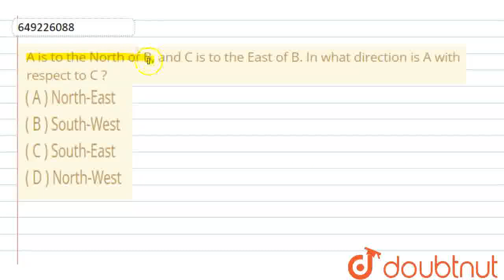A is to the North of B, and C is to the East of B. In what direction is A with respect to C ? ( ...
A is to the North of B, and C is to the East of B. In what direction is A with respect to C ? ( A ) North-East( B ) South-West( C ) South-East( D ) North-West\r\n
Class: 12
Subject: MATHS
Chapter: WEB QUESTIONS
Board:USER_ASKED

👉 Have Any Query? Ask Us.